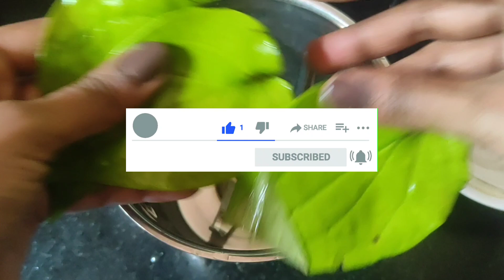கருப்பு வெற்றிலை- Anti cancer ஏஜென்ட் இருக்கு